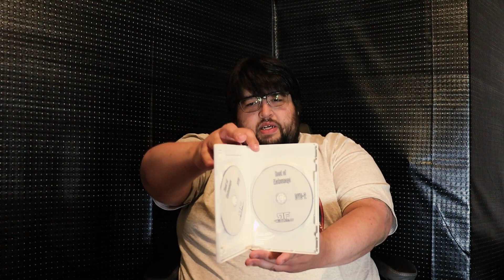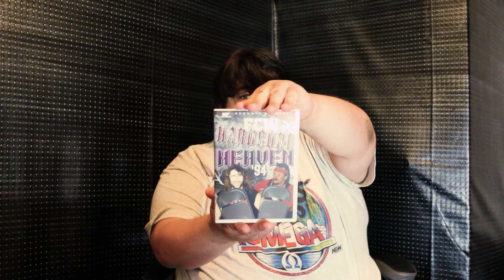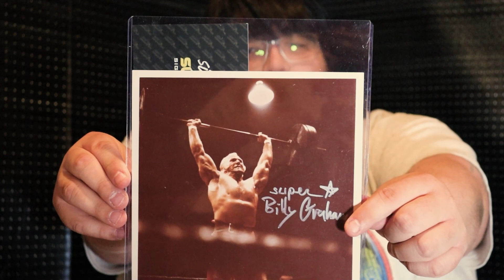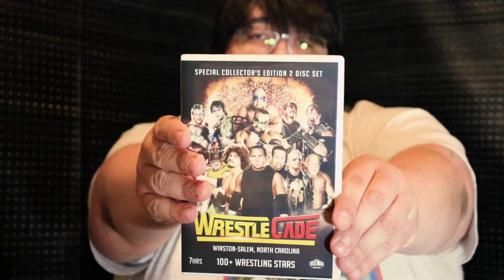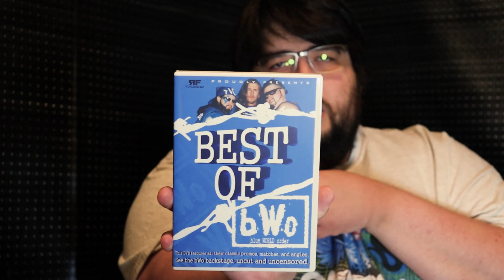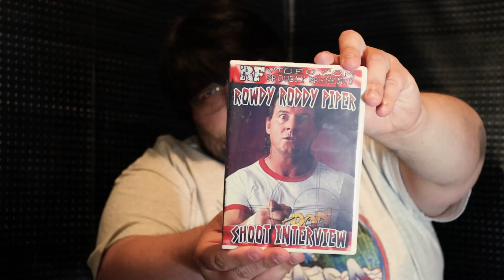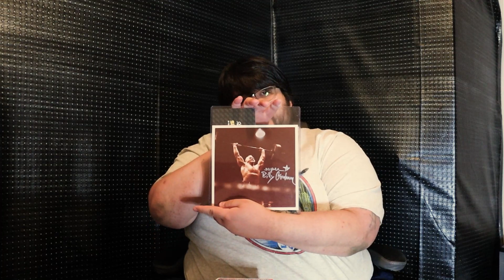DVD mail unboxings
Today we have some DVD mail unboxing's to share. Come check out and see what new I got in and if there is something you are interested in hearing a review on please let me know below.